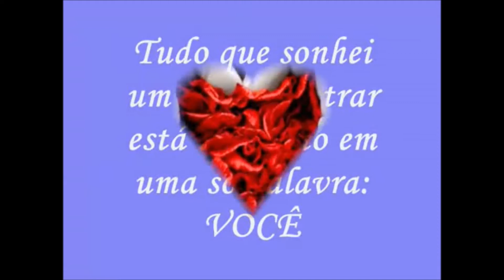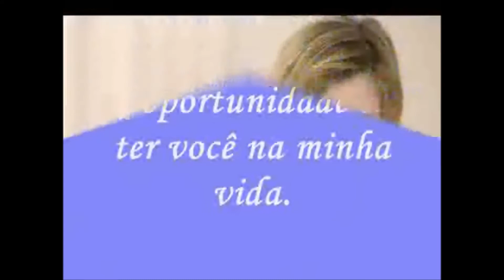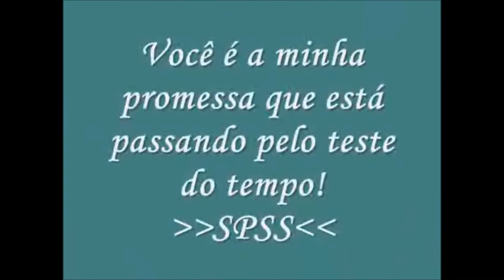Robinson Monteiro - Nosso Amor